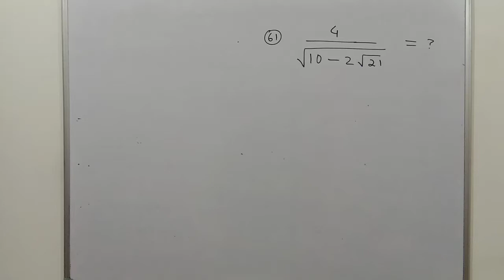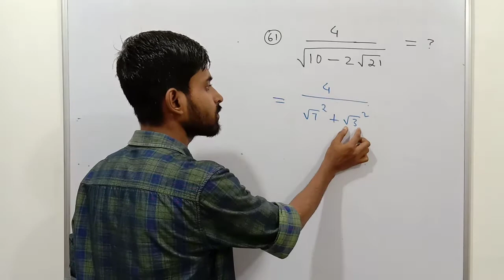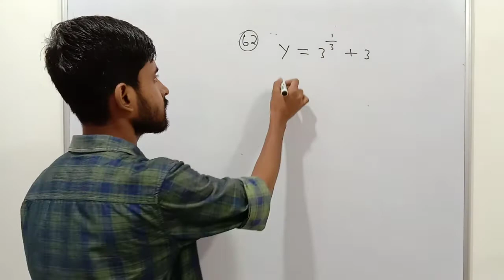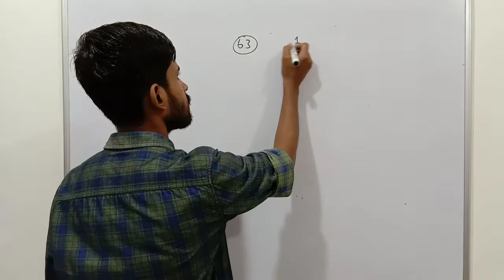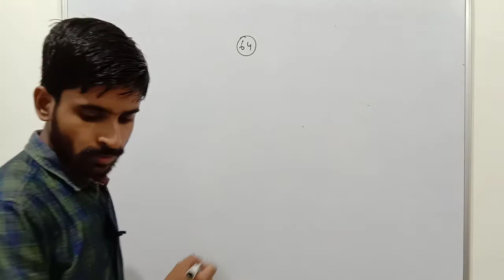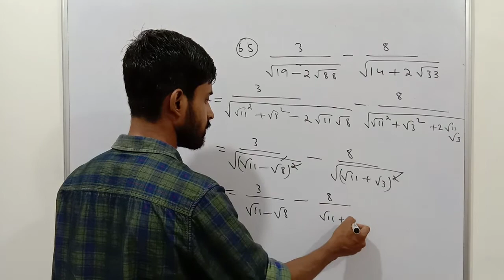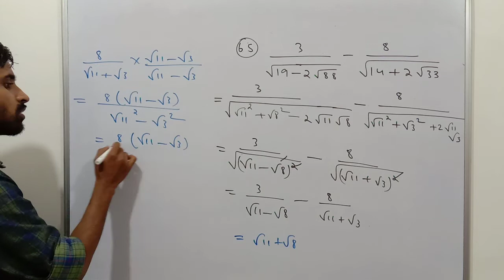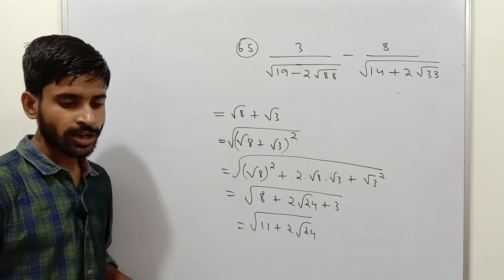Class 9 | Real Numbers | Level 3 Questions Part 2 | Pearson IIT Foundation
🧮 UNIT I: NUMBER SYSTEM
☑ Chapter 1: Real Numbers
➡ Competition Wing: Level 3 Questions with detailed explanation

Support us :
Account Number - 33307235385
IFSC- SBIN0000117